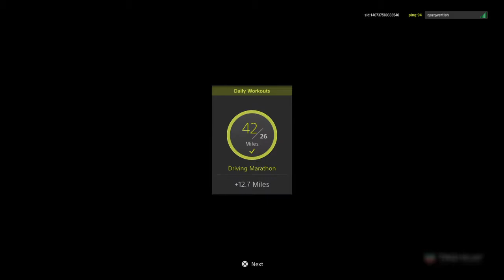Gran Turismo Sport Closed Beta #9 | Dragon Trail - Seaside | Renault Megane RS Trophy '11